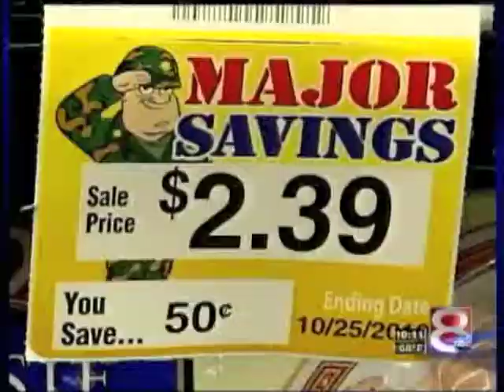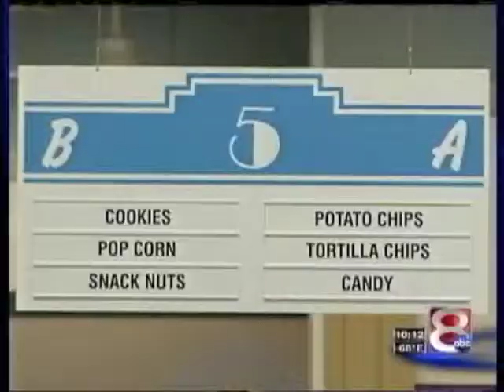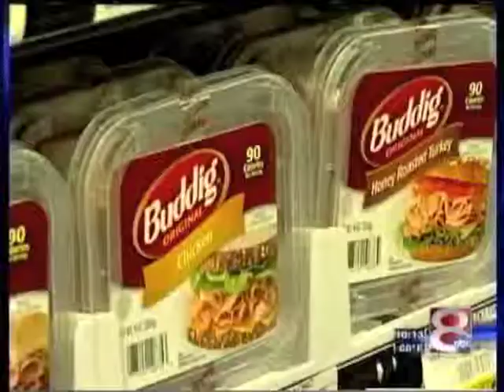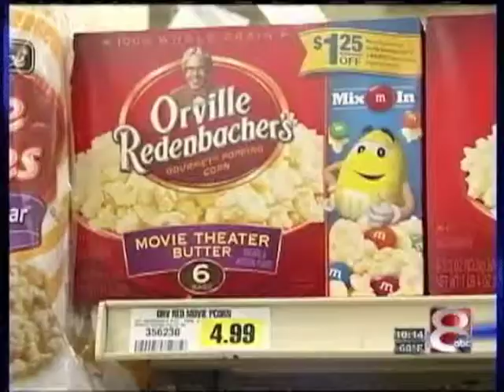Mark Bradshaw Anchor/Reporter